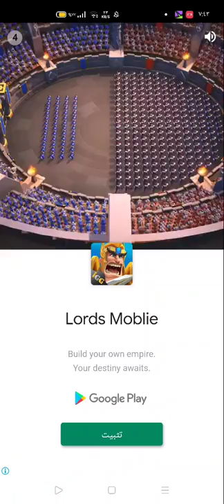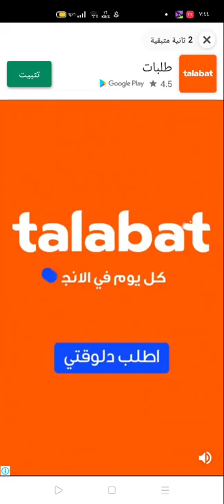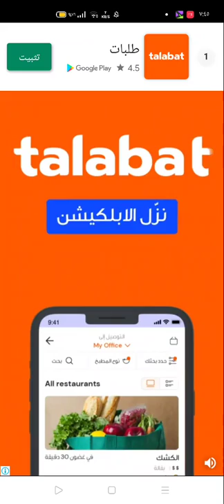Color fill 3D challenge [WINTER ❄️ ]